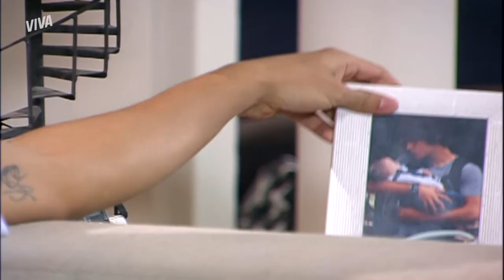BRUNO SE DEMITE PARA IR PARA A EUROPA E CHOCA JULIANA | MALHAÇÃO 2009 | MELHOR DO DIA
Bruno: – ¡Yo me voy! 😘 Juliana: – ¡No te vas, mi amor! 🥰 Será que Juliana vai impedir Bruno de ir morar na Europa? Será que esse amor tem futuro? Vem assistir a esse início de romance comigo em MalhaçãoNoVIVA!

Capítulo 153, dia 2 de dezembro de 2021, quinta-feira.